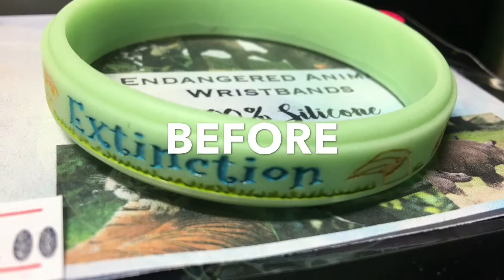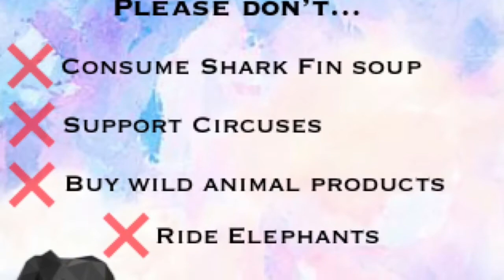Extinction Is Forever Wristbands by Genie Yanisa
I designed the wristbands to raise money for Elephant Nature Park, Thailand Hornbill Project, and Love Wildlife. I am also selling cards with my paintings on them, the money will also be donated to help animals. You can order these items at my                                     Facebook: GenieTheVoiceKidsThailand.

Black or Turquoise wristbands: 100 Baht each
Rest of the colors of the wristbands: 120 Baht each

Cards: 39 Baht each